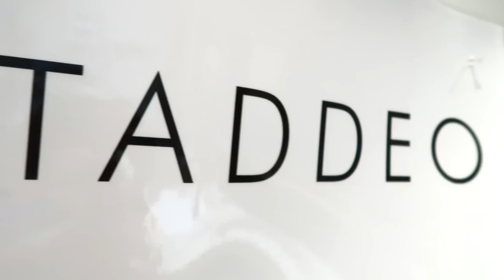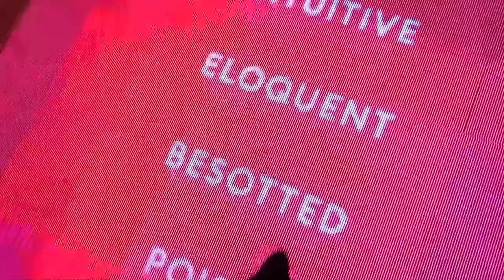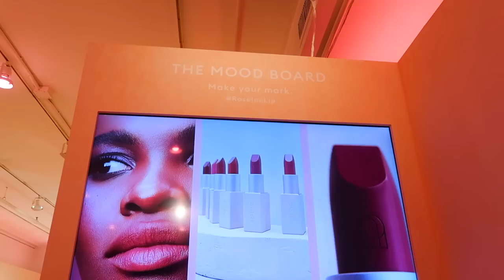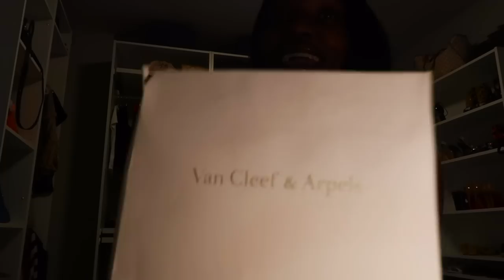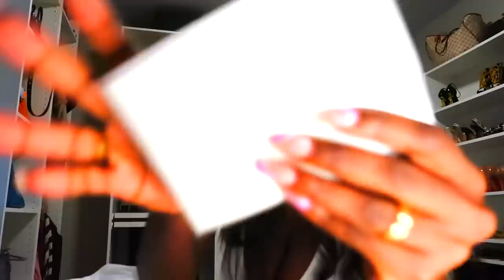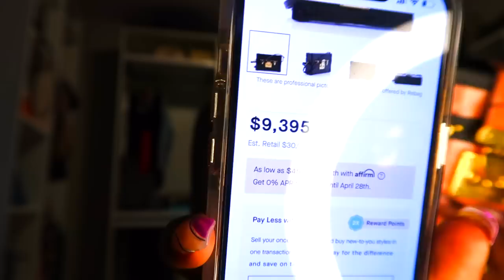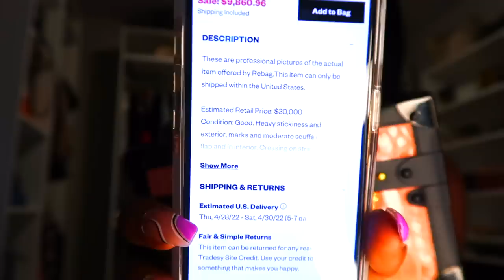NYC Vlog| 50k Shopping spree with Him | Freestyling and more